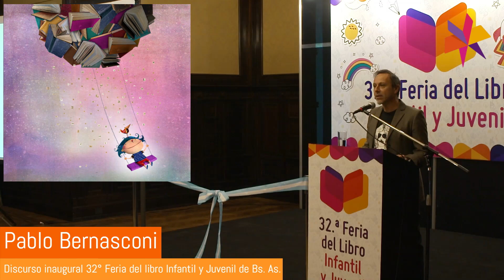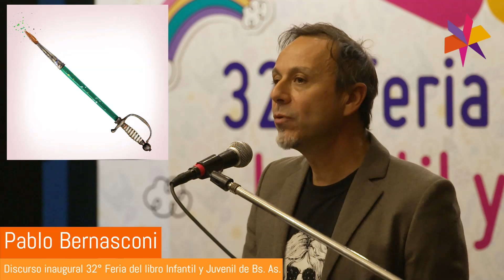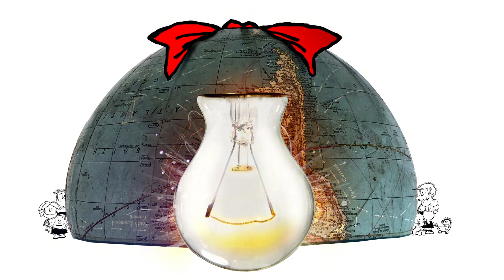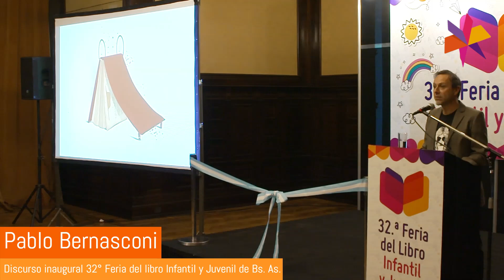Discurso inaugural de Pablo Bernasconi en la 32° Feria del libro Infantil y Juvenil